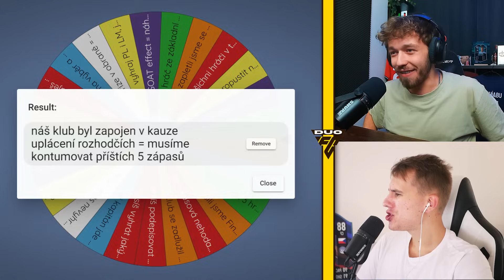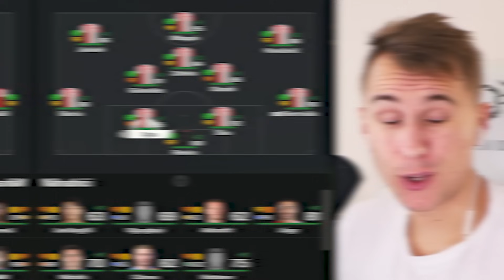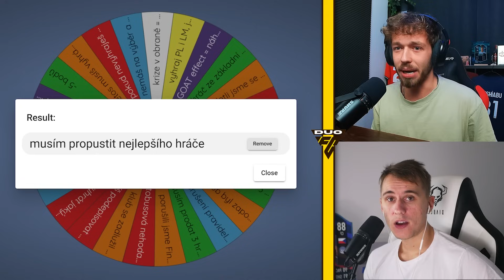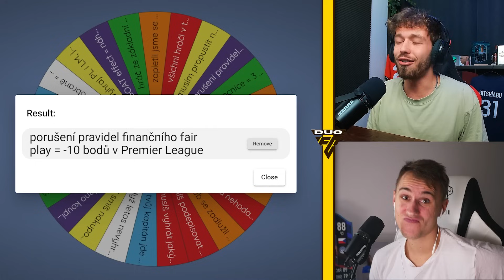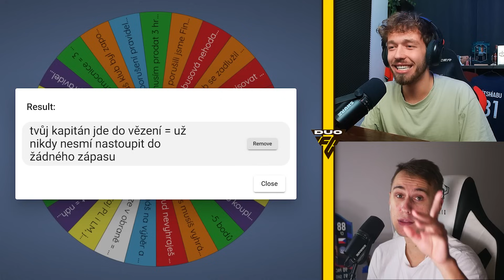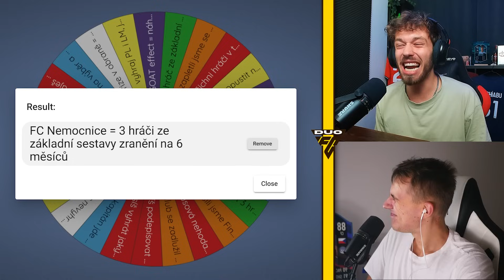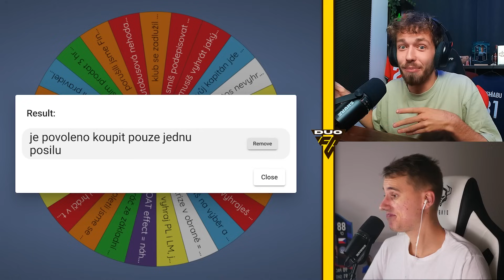FINÁLE: SLAVIE vs SPARTA! 😱 Kdo se Dostane na VRCHOL EVROPY? 🌍😳 10 SEZÓN BATTLE 👀🏆🇨🇿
🔵🟡🔴 x ⚪️🔴 PRVNÍ DÍL SLEDUJ TADY 🔵🟡🔴 x ⚪️🔴